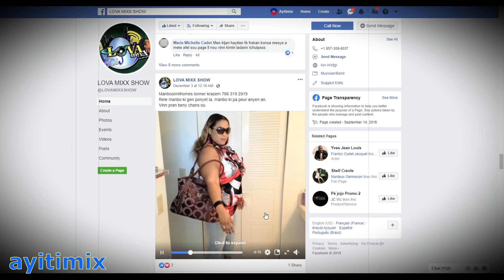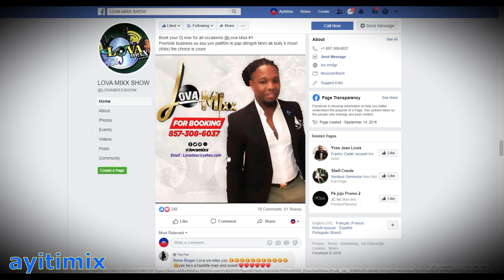6dec Lovamix deklare CEO a ak Ti Myèl fè pati de gang ipokrit kap sakaje fesbouk la!